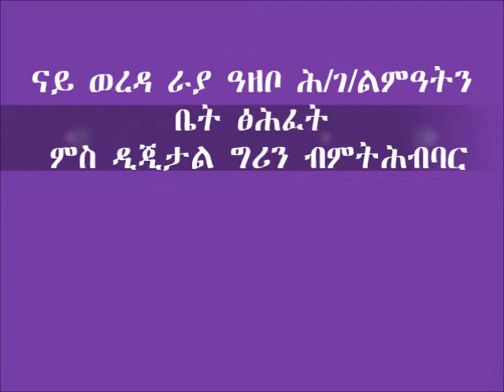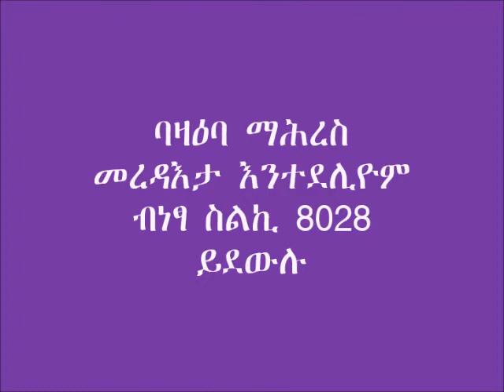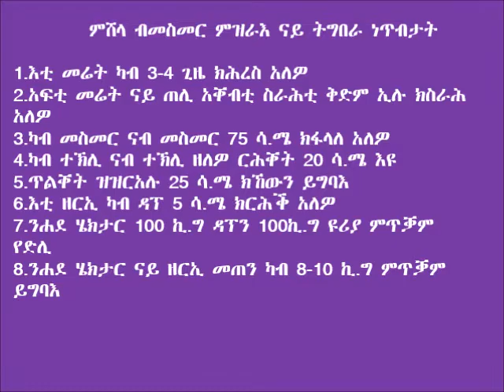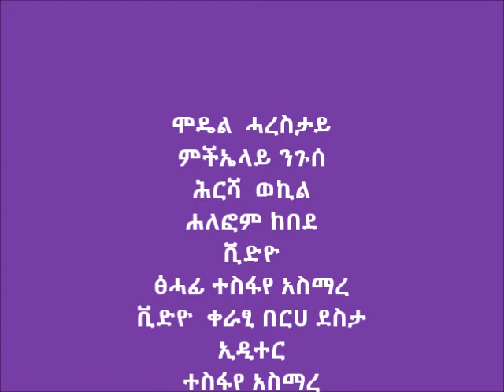Raya Azebo sorghom line planting